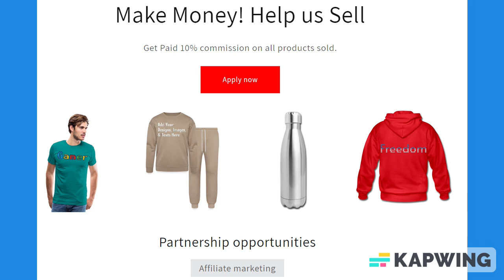Peach Orange Lined Paper Notebook 120 Pages 6 x 9 Inches Gifts for Student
About us